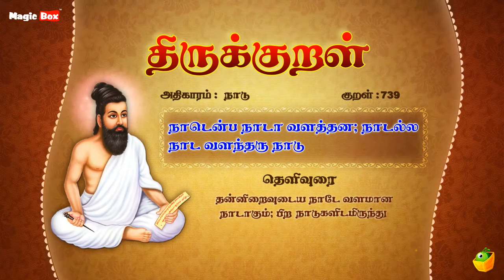நாடு - நாடென்ப - Thirukkural 739 - Animated Videos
Proudly Presents

"நாடு" (நாடென்ப-739)

Singers:
T.L.Maharajan,
Mahathi,
Saindhavi,
Brabakaran,

Commentator:
S.P.Devarajan

✍🏻 Lyrics: Thiruvalluvar
✍🏻 Text Author: Tamilpiriyan M.A., M.Phill.,

🎧 ஆல்பம்: திருக்குறள்
🎤 பாடகர்: டி.எல். மகாராஜன், சைந்தவி, பிரபாகரன், மஹதி & எஸ்.பி. தேவராஜன்
✍🏻 பாடல் வரிகள்: திருவள்ளுவர்
🎼 இசை: டி.வி. ரமணி
✍🏻 உரை ஆசிரியர்: தமிழ்ப்பிரியன் M.A., M.Phill.,